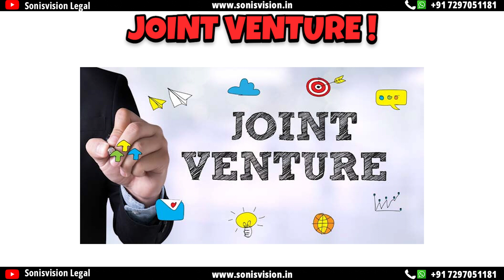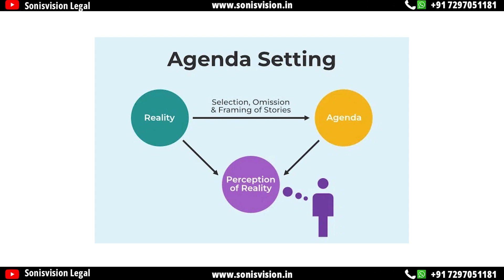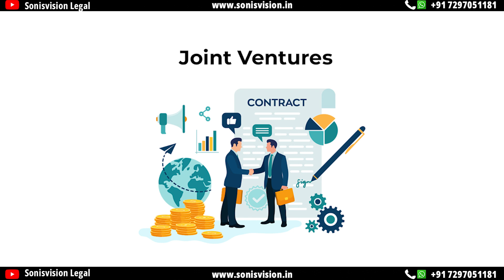What is Joint Venture Agreement? Difference between Joint Venture Partnership Franchisee agreement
A joint venture (JV) is a business arrangement in which two or more parties agree to pool their resources for the purpose of accomplishing a specific task. This task can be a new project or any other business activity.

Each of the participants in a JV is responsible for profits, losses, and costs associated with it. However, the venture is its own entity, separate from the participants’ other business interests.

What is a Franchise Agreement?

A franchise agreement is a legally enforceable contract between a franchisor and a franchisee. These agreements authorise a franchisee to open a franchise site while also granting the ability to use franchise-specific resources such as branding, business methods, and supplier sources. A franchise agreement, like any other contract, is intended to define precise conditions for the parties’ relationship. These agreements provide safeguards and duties that benefit both parties.

What is a Partnership Agreement?

A partnership agreement is a legal document that dictates how a small for-profit business will operate under two or more people.
A partnership agreement lays the foundation for success in a business. To create an agreement, you’ll have to sit down with your partners and make clear decisions about who will play what role, how you’ll fund your business, how you’ll allocate profits and losses, and how you’ll handle new partners and departing ones.